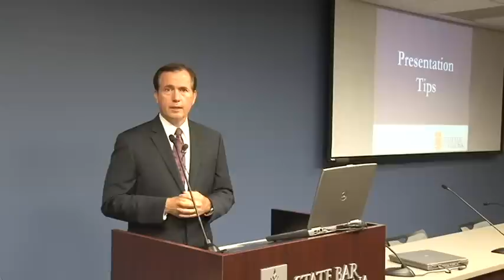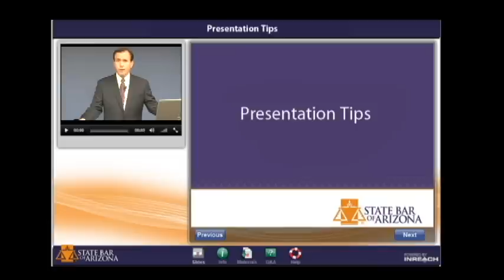Presentation Tips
Tips for presenting a CLE seminar from State Bar of Arizona chief communications officer, Rick DeBruhl.